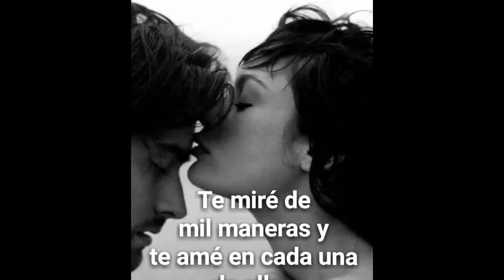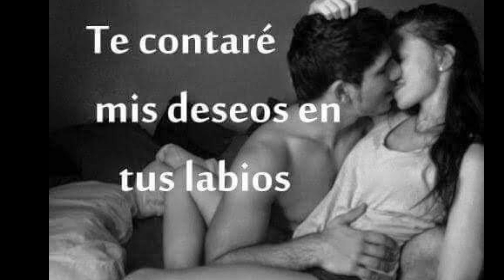❤FRENTE A FRENTE 💙